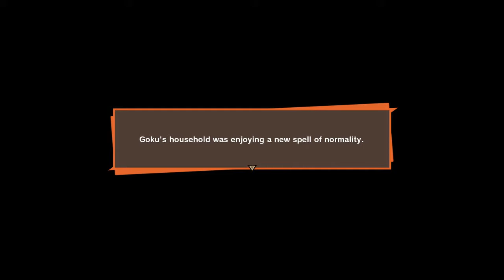Dragon Bal Z: Kakarot Frieza Saga Part 14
Bout time Goku, the Frieza Saga concludes on DBZ: Kakarot as Goku faces Frieza in its entirety